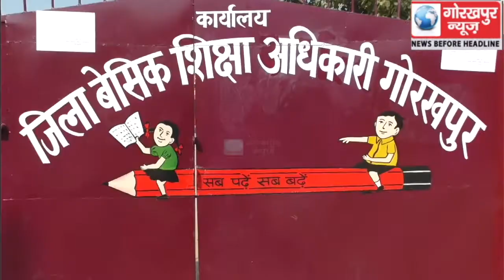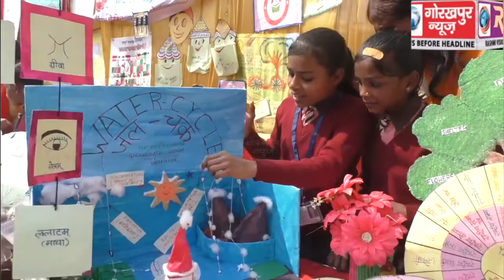जीरो बजट टीएलएम मेला का किया गया आयोजन, जिला बेसिक शिक्षा अधिकारी ने कहा, अनुपयोगी चीजों से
जीरो बजट टीएलएम मेला का किया गया आयोजन, जिला बेसिक शिक्षा अधिकारी ने कहा, अनुपयोगी चीजों से कुछ कार्य करने की सीख के उद्देश्य से मेले का किया गया आयोजन।